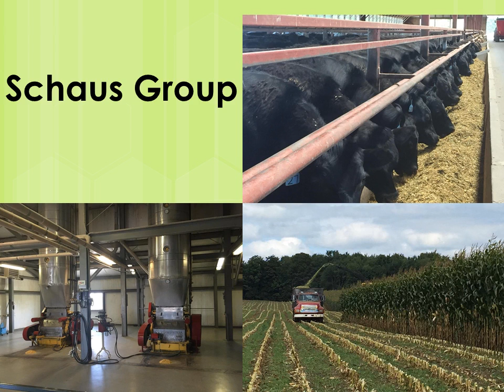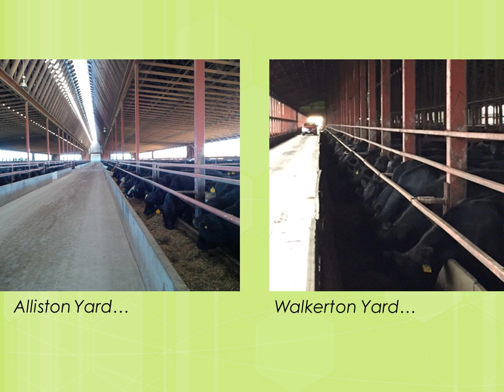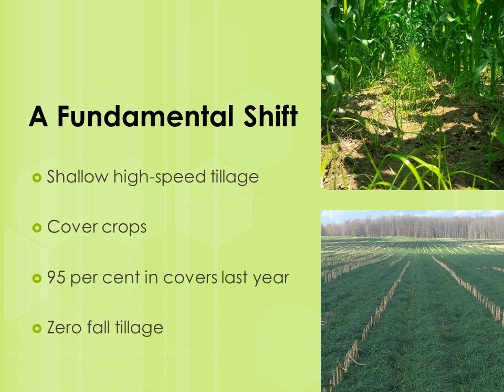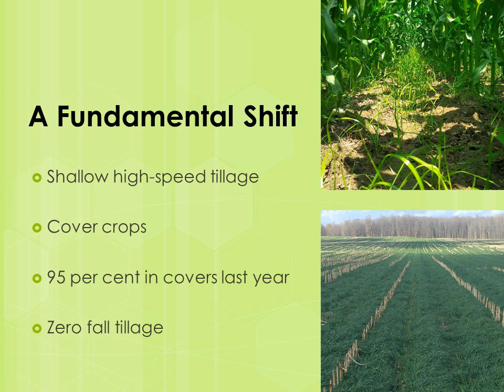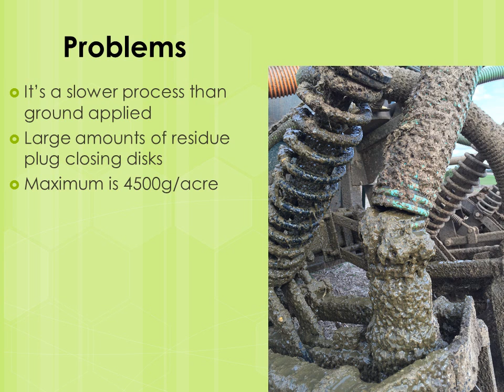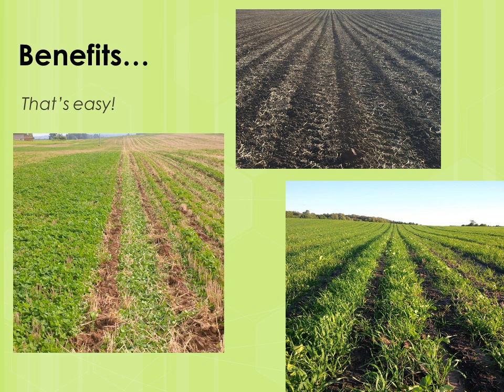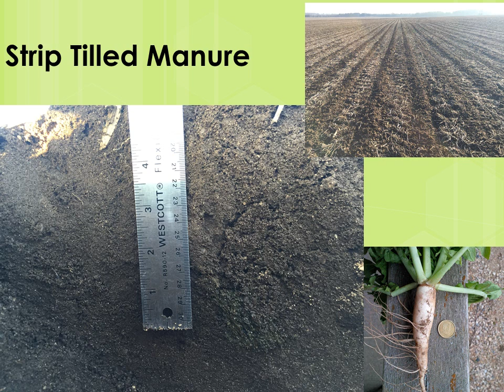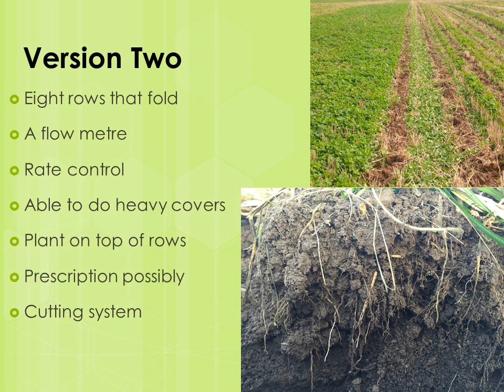Ken Schaus Integrating Manure with Strip Till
Ken Schaus presentation on integrating manure and strip till